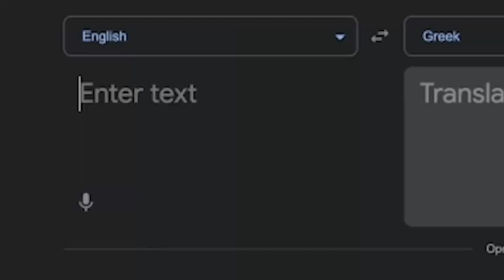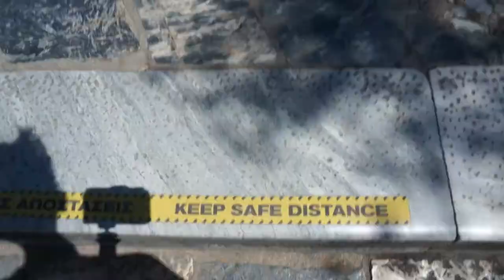The Parthenon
A trip to the Parthenon an amazing monument in the Capitol of Greece, Athens